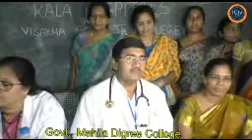KALA HOSPETAL MEDICAL CAMP